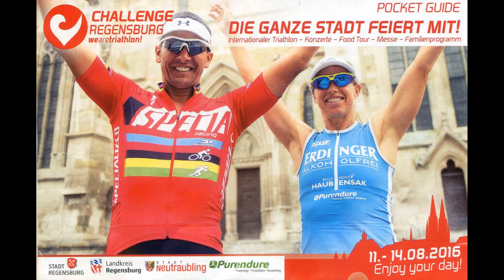Colourmoon UHD - Challenge Regensburg 2016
Colourmoon UHD - Challenge Regensburg 2016 - Station Aufhausen